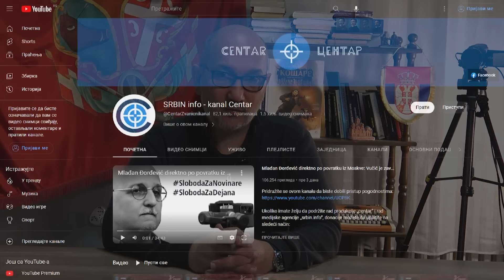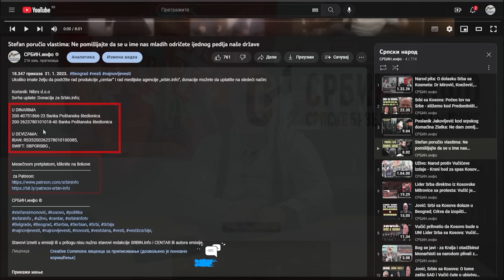Srpski domaćini Glišić i Milošević: Zmija se udara u glavu, zato idemo na Vučićev zmijarnik! Nema...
U DINARIMA
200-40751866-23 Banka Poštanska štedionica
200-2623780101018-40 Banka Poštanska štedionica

U DEVIZAMA:
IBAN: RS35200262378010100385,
SWIFT: SBPORSBG ,